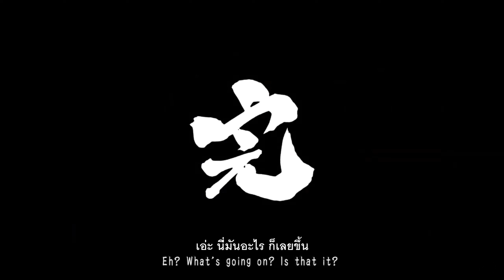GINTAMA RUMBLE: Part 17 - การต่อสู้ครั้งสุดท้ายของซามูไร [ ซับไทย ]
ดินแดนแห่งซามูไรสถานที่ที่เต็มไปด้วยความฝัน
- เนื้อเรื่อง GINTAMA RUMBLE